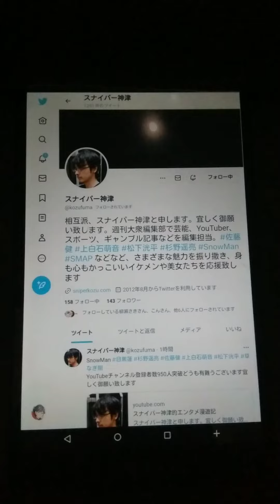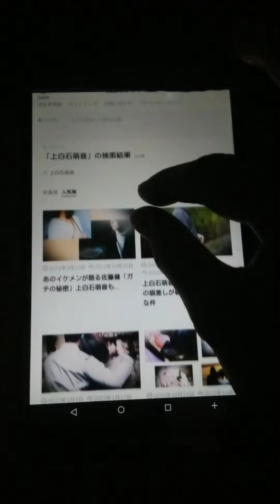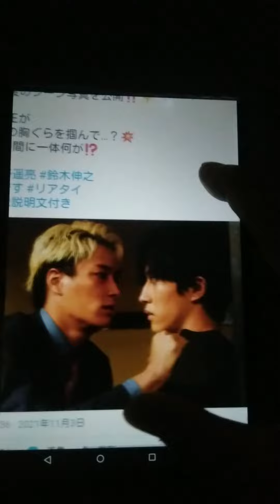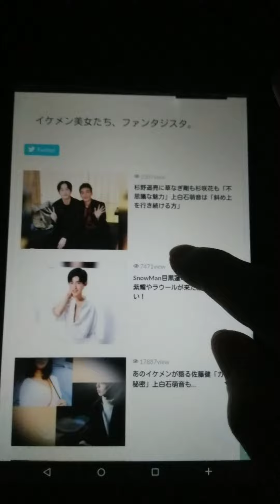杉野遥亮と鈴木伸之2人で休憩中のイケメンなる奇跡、上白石萌音と邂逅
杉野遥亮は草なぎ剛とのフジ月10「罠の戦争」や嵐・松本潤とのNHK大河ドラマ「どうする家康」、鈴木伸之は菜々緒とのフジ木曜劇場「忍者に結婚は難しい」で熱演。このドラマには上白石萌音が出演、上白石さんと杉野氏といえば胸キュン模様も追憶